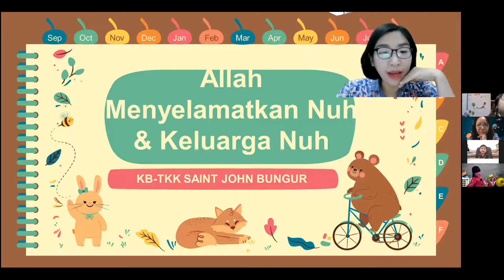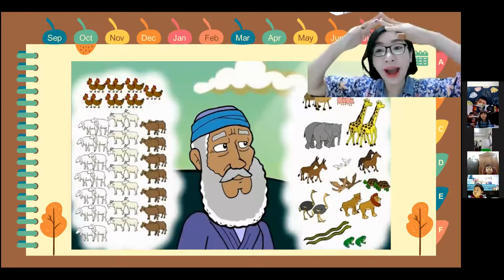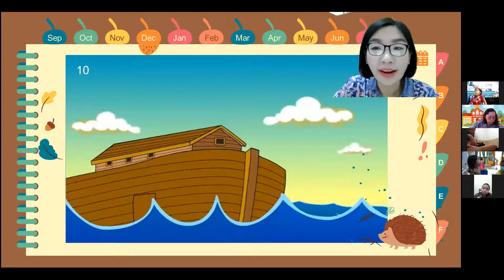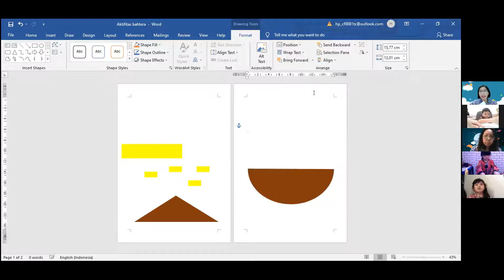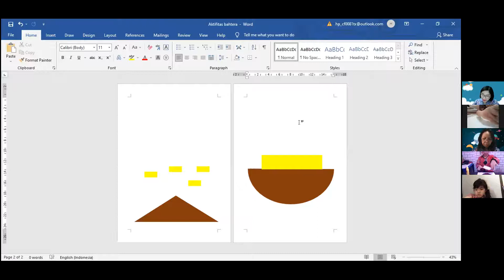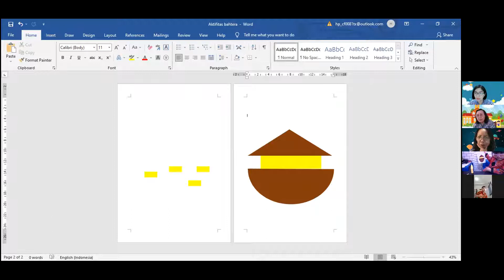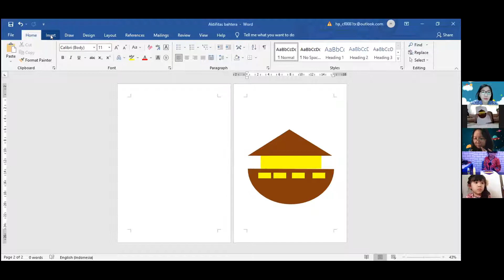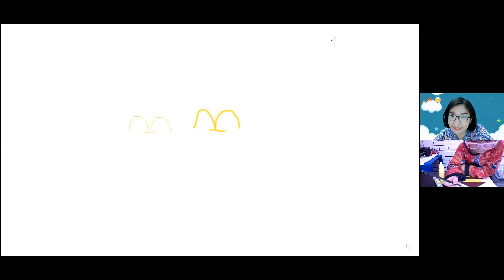TKK Saint John, Bungur; PJJ Agama; "Allah Menyelematkan Nuh & Keluarganya"